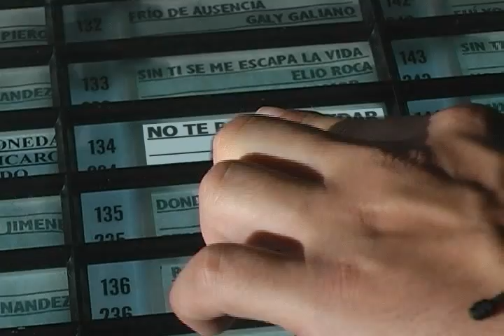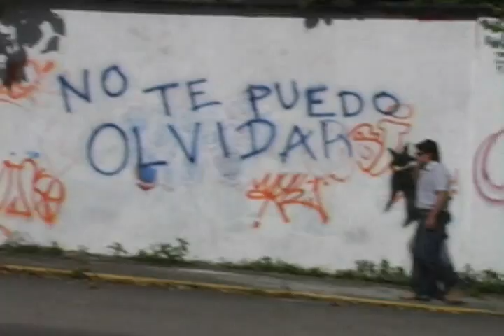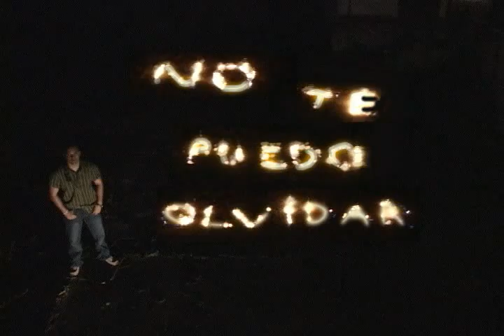Es que no te puedo olvidar - Caña Loca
Tema promocional de la banda Caña Loca, año 2006. Grandes ejecutantes compartieron en la creación y ejecución de este tema.